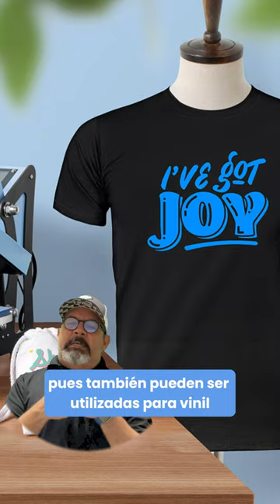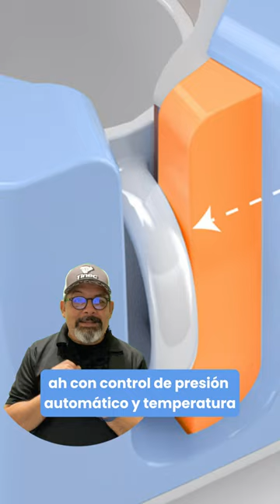Equipos Craft Express en Tinec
Demos un pequeño recorrido por algunos equipos de transferencia, de la marca Craft Express, que Tinec tiene para Ti.